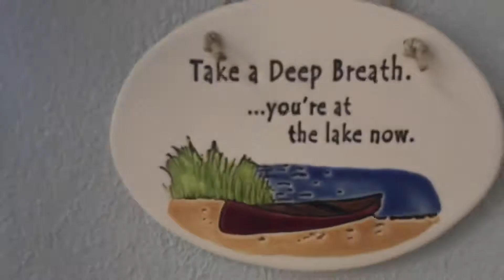CrossTimbers Marina Cottages - Quick Review (2020) 🇺🇸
For the finest lakefront living that is both comfortable and convenient, visit the CrossTimbers Marina Cottages in Sperry. Located along the shores of beautiful Skiatook Lake, CrossTimbers offers nine cottages that can sleep anywhere from six to 15 people comfortably. Four cottages offer one bedroom and one bathroom, four cottages offer two bedrooms and two bathrooms and the largest cottage offers three bedrooms and three bathrooms.